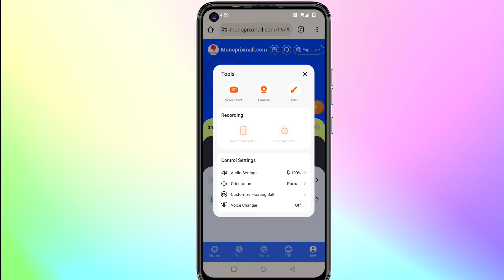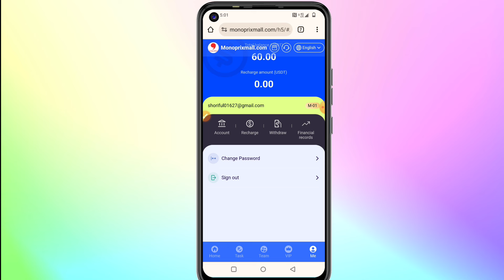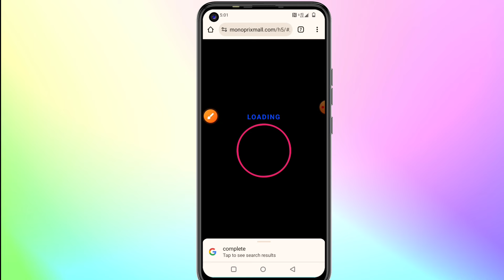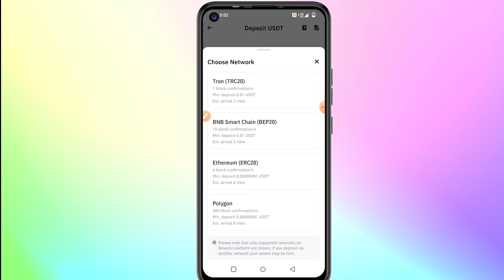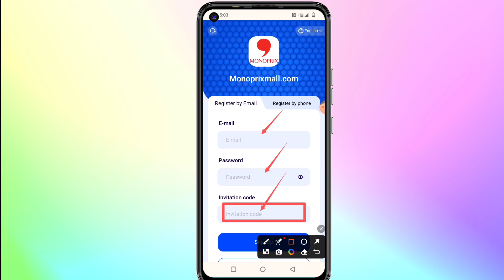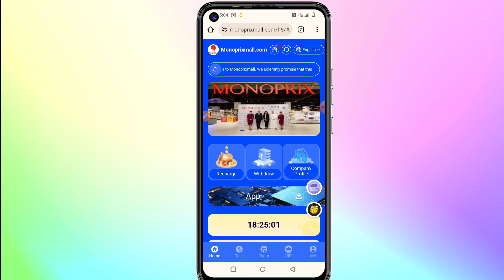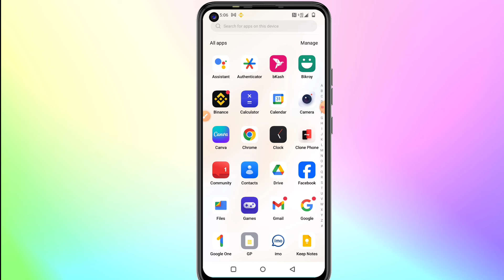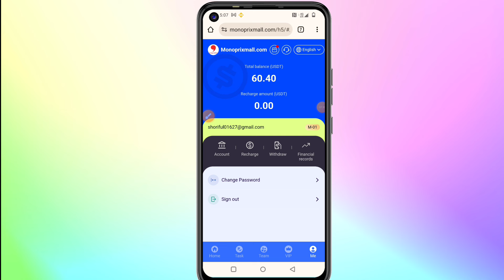Online Income Bangla টাকা ইনকাম করার সহজ উপায়। payment proof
গেম খেলে টাকা ইনকাম! Online Income Site 2024 ! Taka income

সাইটের লিংক ভিডিওর প্রথম পিন কমেন্ট এ

Online Income Shoriful ! Site 2024 ! টাকা ইনকাম করার সহজ উপায়
টাকা ইনকাম করার সহজ উপায়। online Income 2024 ! earn money fast Step master app withdrawal ! real or fake ৳৬৭০০ টাকা ইনকাম

গেমস খেলে টাকা ইনকাম। Online Income! $3000 week earn money

Online Income Bangla টাকা ইনকাম করার সহজ উপায়।

Taka pura Payment Proof ৳২৫০০ টাকা ২ মিনিটে। Online Income Bangla

My name is Shoriful.
I am a YouTube content creator.
I understand that you messaged me after watching my YouTube video. I will make a video about your website. But it cannot be outside the guidelines rules of YouTube. Because we can't do anything outside YouTube rules.

My telegram user 🆔 @yfshoriful

Contact to promote.

Telegram channel আমাদের টেলিগ্রাম চ্যানেল এ জয়েন করুন
Freelancer Shoriful
Welcome 🤗

This video serves as an educational tool, designed to broaden your horizons. Please note that any earnings or income representations made are simply aspirational statements, illustrating the potential of your earning capabilities. It is important to note that there is no guarantee that you will achieve the same results or any results at all. Your financial success relies solely on your work ethic, prior experience, and various other factors. By watching this video, you expressly agree not to rely solely on the information provided.